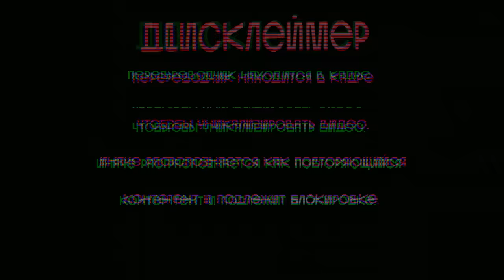ОПЯТЬ 8,5 ИЗ 10? | РЕАКЦИЯ АМЕРИКАНСКОГО МУЗЫКАНТА НА ДИМАША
Подписываемся на Исайю!

Канал существует только благодаря вашей поддержке:
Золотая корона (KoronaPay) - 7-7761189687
Благодарю!😊

Всех люблю:)